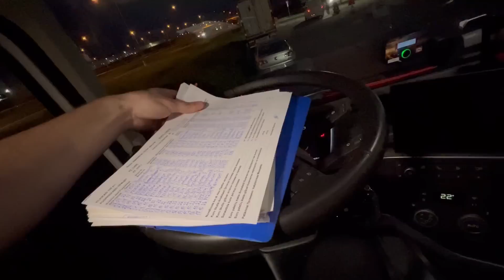Ну вот и КОНЕЦ! Прощай машина!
МОЙ ИНСТАГРАМ - volkdak1ng
ИНСТАГРАМ ЖЕНЫ - volkdaqueen